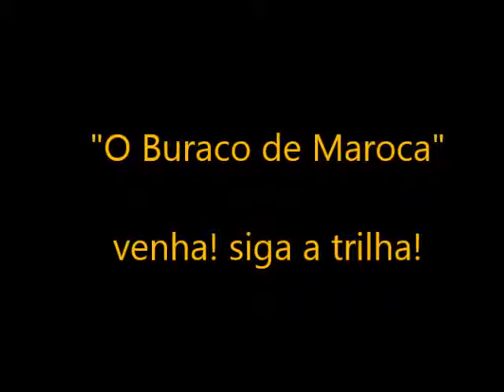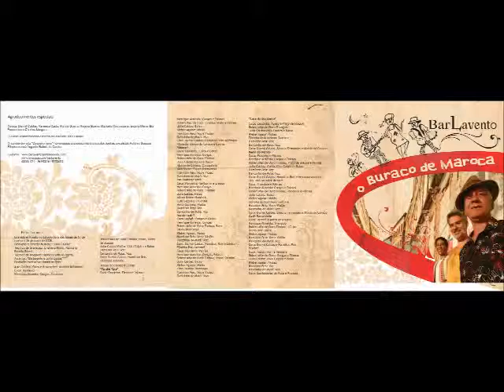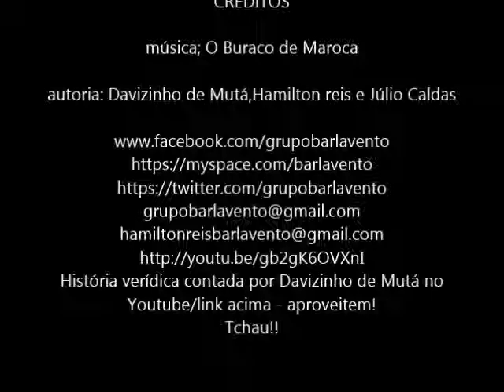Venha! Na pegada do! Siga a trilha! Aproveite!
"Eu vou mim banhar no buraco de Maroca - eu vou tomar banho. vou saciar a sede. - e, se Maroca não quiser vai ter briga de faca e facão! Maroca é boa de reza e também de oração!